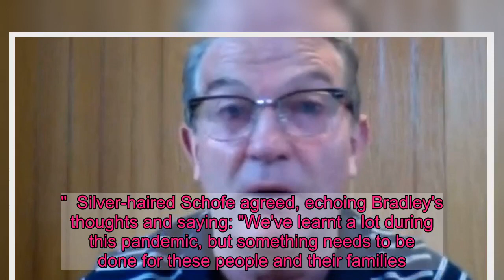Bradley Walsh breaks down in tears during emotional This Morning interview